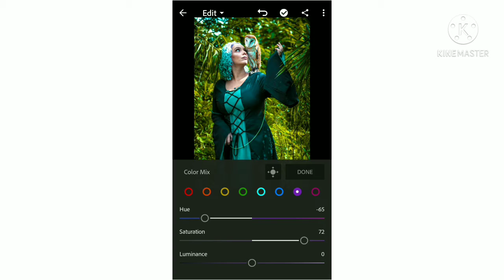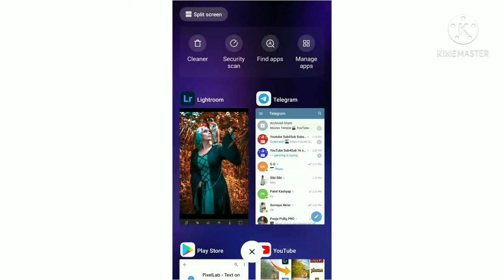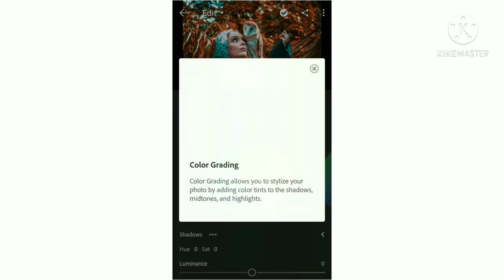Lightroom ~ RED COLOUR TONE editing | lr editing 2021| editing house 005